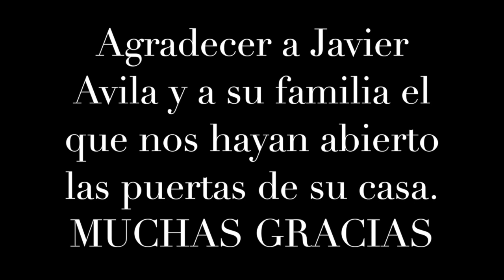La Sagra, La Puebla de Don Fadrique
Vídeo sobre: La Sagra, La Puebla de Don Fadrique